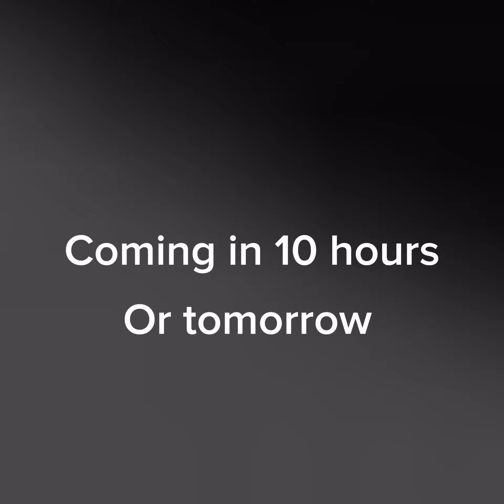I’m gonna get my revenge [capuchin 2 trailer 3 choices] (both)